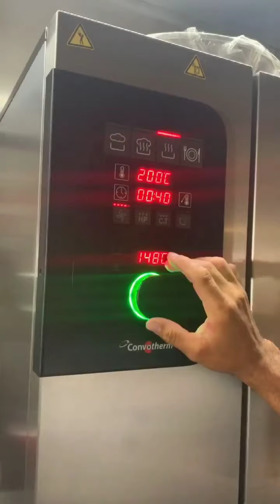FIRE GRILL AND LAMB CHOPS | BY SALTBAE NUSRET | Subscribe for more